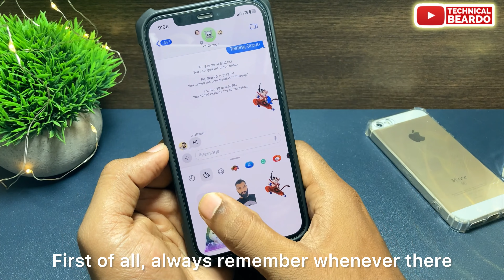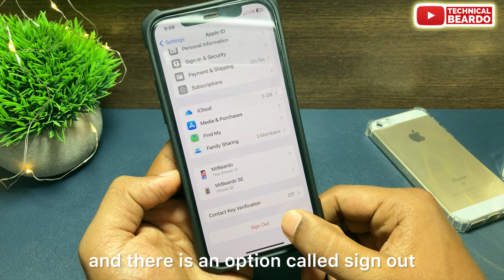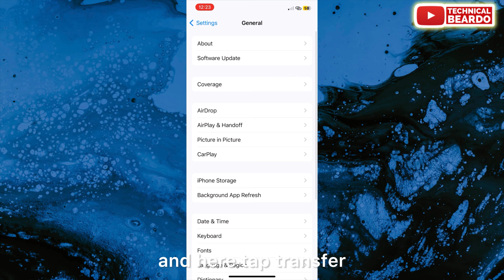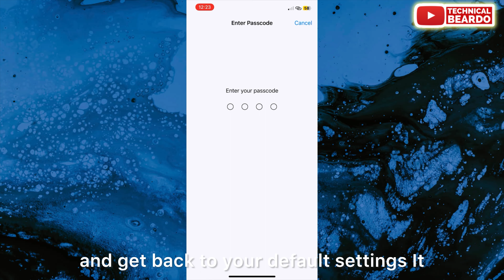How to Fix iMessage Stickers not Working on iPhone a iOS 17 Feature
How to fix iMessage stickers not working on iPhone after iOS 17 update. iOS 17 iMessage stickers feature is not working on iPhone. Users cannot send stickers on iMessage on iPhone.